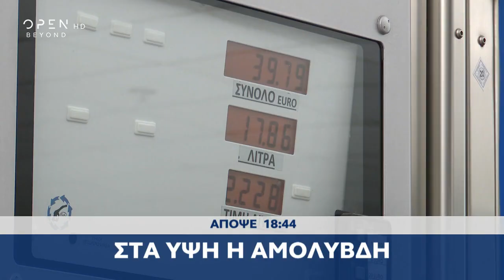Trailer κεντρικού δελτίου ειδήσεων 09/08/2022 | OPEN TV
Γίνετε μέλος στο κανάλι του OPEN για να αποκτήσετε πρόσβαση σε προνόμια:
Φιέστα - πρόκληση με Ερντογάν  για την έξοδο του τουρκικού γεωτρύπανου. Ακραία απειλή Ακάρ για το Καστελόριζο. Έτοιμη για όλα τα σενάρια η Αθήνα. Νέος γύρος σύγκρουσης για τις υποκλοπές. Αρνείται να ενημερωθεί ο Ανδρουλάκης, λέει η κυβέρνηση. Αφήνει ανοιχτό το ενδεχόμενο να καταστράφηκε το υλικό της παρακολούθησης. Στη Βουλή τώρα Κοντολέων, Δημητριάδης και εισαγγελέας, ζητούν ΣΥΡΙΖΑ και ΠΑΣΟΚ. Και στους λογαριασμούς μετά την ψηφιακή κάρτα το δεύτερο επίδομα βενζίνης. Πάνω από 2 ευρώ η αμόλυβδη στα περισσότερα πρατήρια. Έρχεται «point system» για εκατομμύρια οφειλέτες και δανειολήπτες με τον νέο «Τειρεσία». Τι αλλάζει για δάνεια και ρυθμίσεις οφειλών.Οι Ουκρανοί καταγγέλλουν τη Μόσχα για σχέδιο δολοφονίας του υπουργού Άμυνας. Δίνουν βίντεο-ντοκουμέντο με τη σύλληψη των εκτελεστών. Μπροστά στην κάμερα έφοδος του FBI σε έπαυλη του Τραμπ. Έψαχναν αρχεία που είχε κλέψει από το Λευκό Οίκο. Παγκόσμια θλίψη για το θάνατο της πρωταγωνίστριας του θρυλικού μιούζικαλ Grease, Ολίβια Νιούτον Τζον. Απόψε, στο κεντρικό δελτίο ειδήσεων του OPEN στις 18:44 με τον Νίκο Στραβελάκη.